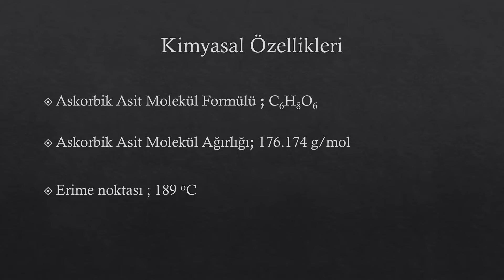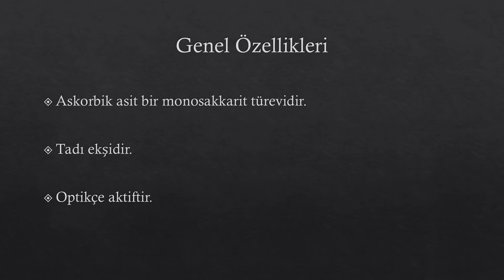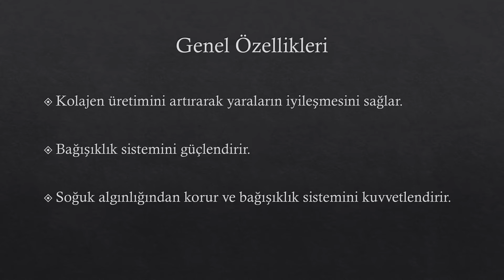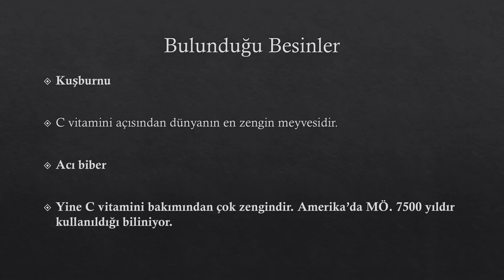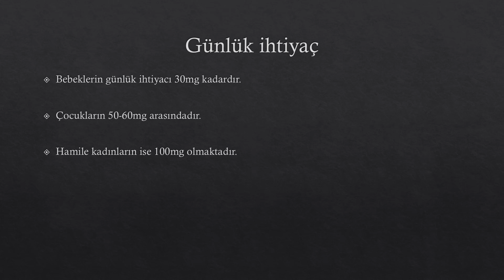Askorbik Asit – C vitamini - Ascorbic Acid | Bilim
Merhaba. Bu videoda askorbik asit hakkında bazı bilgileri sizlerle paylaşıyorum. Askorbik asit ( C vitamini ) nedir, ne işe yarar, yokluğunda nasıl etkiler yaratır, hangi maddelerde bulunur, kimyasal özellikleri nedir gibi bilgileri bu videoda bulabilirsiniz. İyi seyirler dilerim.